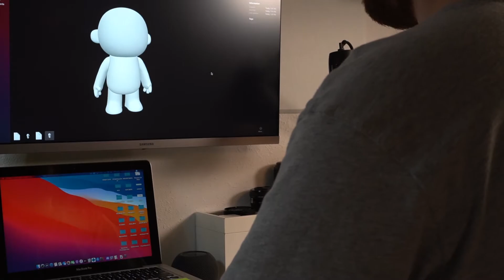BETA KICKSTARTER A new DIY art toy!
A new and exciting project I just launched on Kickstarter. You can view the project and help back it by clicking the link